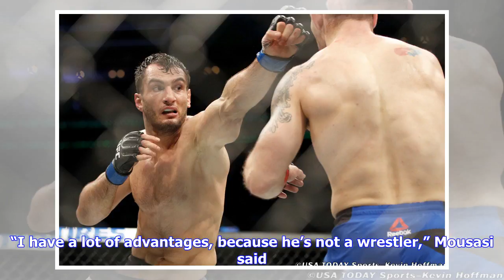Breaking News | Gegard Mousasi 'more nervous than normal' for Bellator 200 title fight vs. Rafael C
Breaking News | Gegard Mousasi 'more nervous than normal' for Bellator 200 title fight vs. Rafael Carvalho

LONDON – More than 50 bouts into his professional career, Bellator middleweight title challenger Gegard Mousasi isn’t immune to pre-fight jitters. “I’m more nervous than normal, especially coming off a fight like my previous fight,” Mousasi told reporters prior to his fight with middleweight champ Rafael Carvalho, which headlines Bellator 200 on Friday at The SSE Arena in London. “But I know once the cage door closes, everything goes automatic. So I don’t worry about it.” Mousasi has been around...